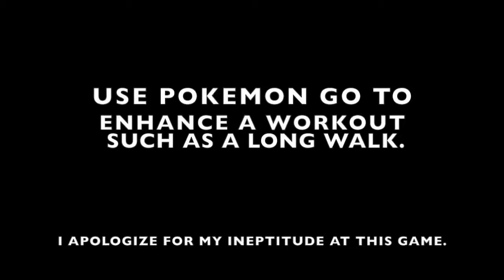Week 3 of 100 Days, Pokemon Nerdy Challenge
Come join Team Awesome as we take on week 3 of John Green's 100 Days Project!  We have our third nerdy challenge ready for you and it's Pokemon Go!!  Use this fun game to enhance a workout such as a long walk this week!

Use PokemonNerdyChallenge to send us pics and videos of your own Pokemon Go adventures!

Join Team Awesome and become part of the This Star Won't Go Out family!

Join our team of awesome people as we endeavor to raise funds & awareness for This Star Won't Go Out, a non-profit foundation serving families with children diagnosed with life-threatening cancer.

We run, we walk, we bike, we create our own awesome!